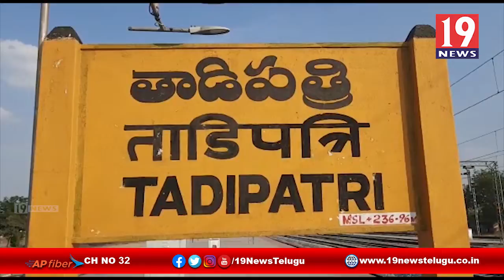కరోనా నివారణకు శానిటేషన్ -అనంతపురం జిల్లా తాడిపత్రి